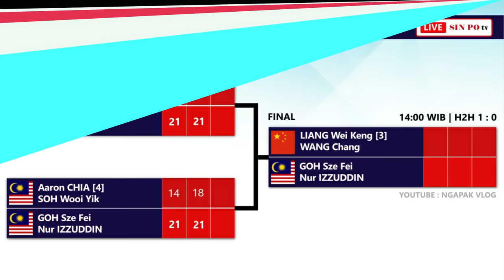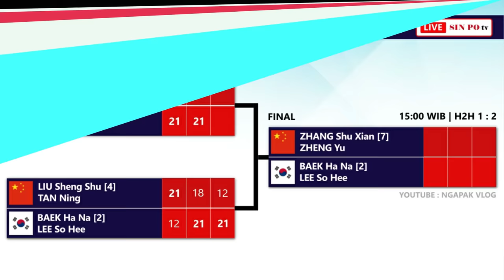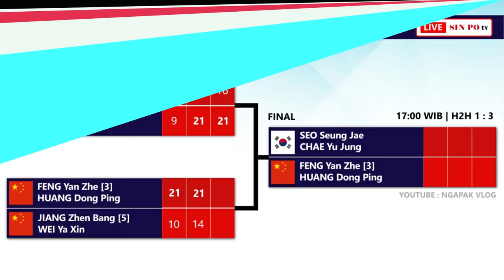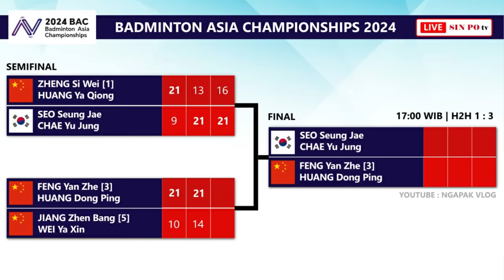Hasil Semifinal & Jadwal Final Badminton Asia Championships 2024 Besok Pukul 13:00 WIB Live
Hasil Lengkap Semifinal & Jadwal Final Badminton Asia Championships 2024 Besok Mulai Pukul 13:00 WIB LIve Youtube Sin Po TV. Jonatan Christie Main Partai Keempat Sekitar Jam 16:00 WIB